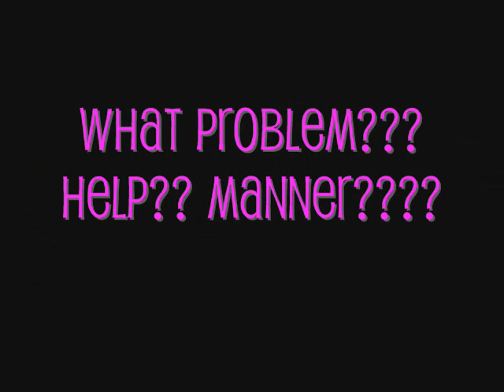What Problem??? Help?? Manner???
Deaf culture tends to do that?? Or what?